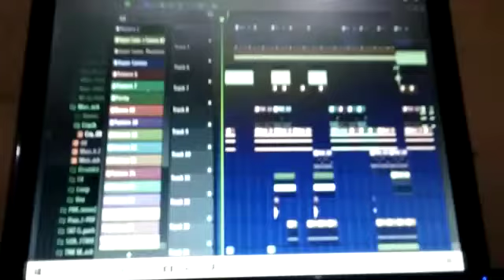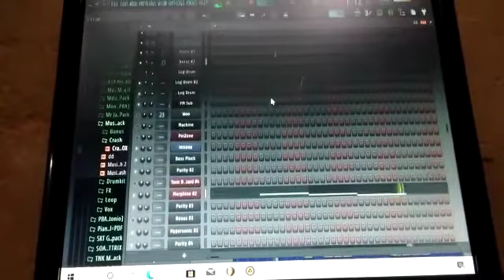song to realesed by Dejunior 🔥🔥🔥please subscribe for more videos cuming